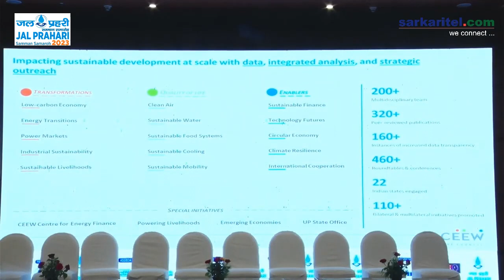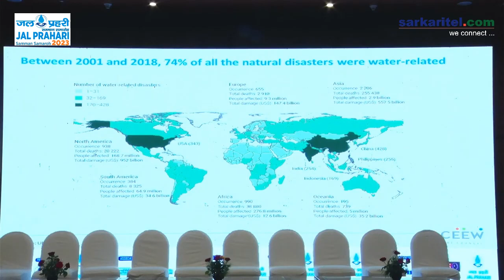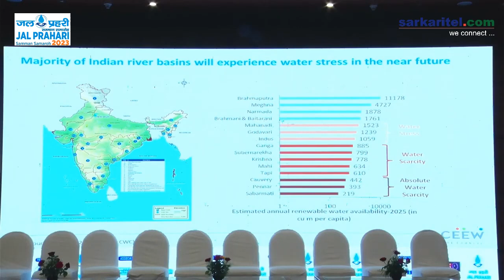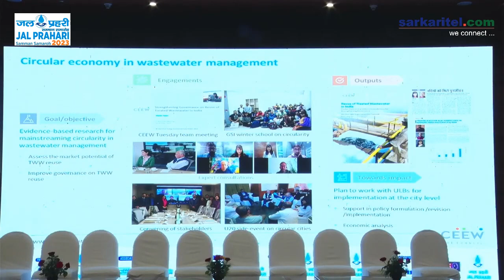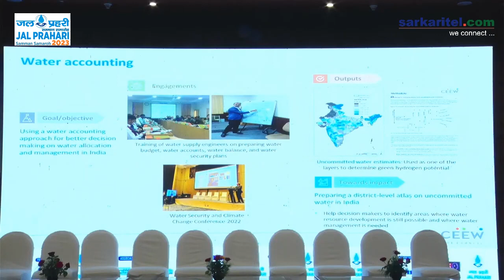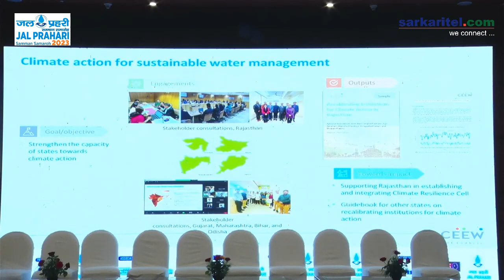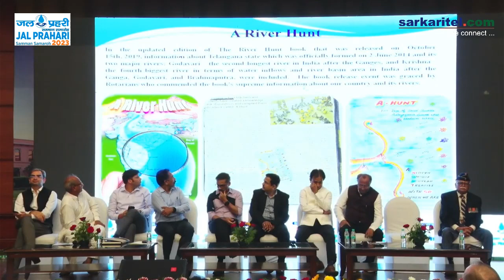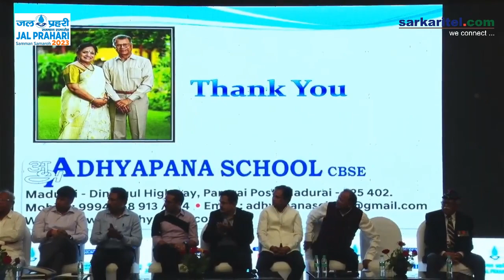Jal Prahari 2023 : Seminar on Water Security under Climate Change moderated by Nitin Bassi, CEEW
Jal Prahari Samman 2023 organised by Sarkaritel.com and supported by Ministry of Jal Shakti, National Water Mission, Jal Jeevan Mission with knowledge Partners UNOPS and CEEW

Seminar on Water security under climate change
Moderator : Nitin Bassi, Programme Lead, CEEW
Topic  :  Water Security under Climate Change

Panel Speakers

• Shri Laxman Singh, Padma Shree
• Dr Ravinder Singal (IPS), ADG, Mumbai
• Shri Sandipkumar Salunkhe (IRS)
• Shri Ravindra Kumar Mander (IAS), District Magistrate, Rampur
• Shri Gajendra Singh, CEO, Zilla Panchayat, Singrauli
• Ms. Aruna M Visvessvar, Principal, Adhyapana School, CBSE, Madurai
• Mr. Manubhai Chaudhari, CEO, Vivekanand Research and Training Institute, Bhavnagar, Gujarat
• Col. Shashikant Dalvi, Director, Parjanya, Rainwater harvesting Consultancy